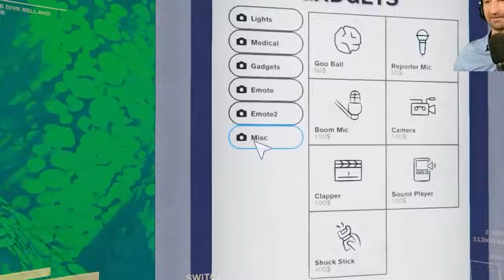My Friends WONT Play Content Warning With Me